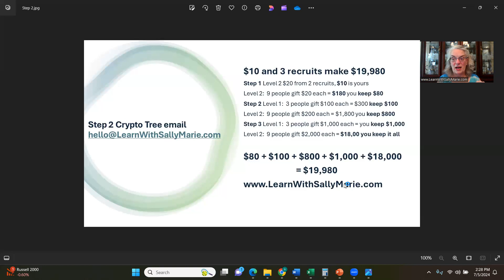$10 & 3 recruits make $19,980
In November 2021, had an article that said 80% of Americans have at least $90,000 in debt and are not saving 10% for retirement.

The 80% could be a sibling, a parent, a friend, or a person at work.

$90,000 in debt could be one or all of the following:  mortgage, car payments, credit card payments, medical payments, and student loans.

Not saving 10% for retirement means they are not putting money into a Roth IRA, Traditional IRA, savings account, or in coffee cans like my grandfather who was 16 when the depression started.

The Circle of Wealth in 5 Simple Steps
1.  Two questions from Proctor / Gallegher
2. $10 and 3 recruits make $19,980 in the Crypto Tree
3.  Pay off a 30-year mortgage in 5 - 7 years
4.  Become a real estate investor
5.  Save Taxes legally with the Spendthrift Trust

I am going through the Crypto tree for the 3rd time and do not pay any Capital Gains on my profits with the Spendthrift Trust!

Follow the breadcrumbs of the rich, get out of debt, and have more options for you and your family!